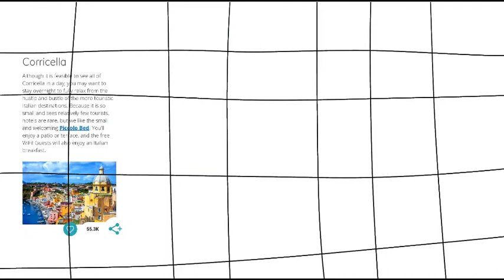How to draw a Yellow Peach and Pink Disco Floor - Abstract Art - 12-27-2021 - Original Tutorial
This is my original student animated tutorial film made on 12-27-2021 about how to draw your own Yellow Peach and Pink Disco Floor Abstract Artwork. My example in this video is called a "Yellow Peach and Pink Disco Floor" abstract drawing.